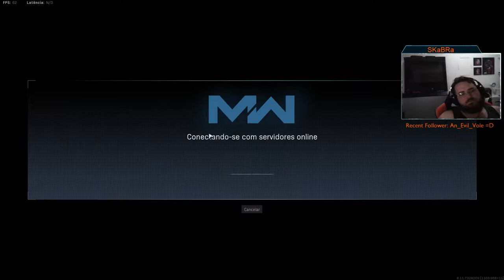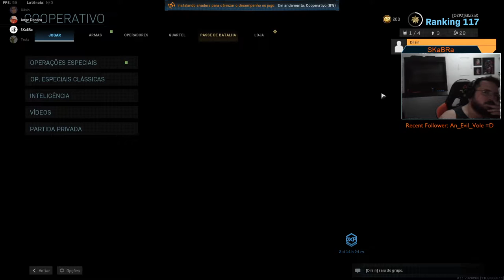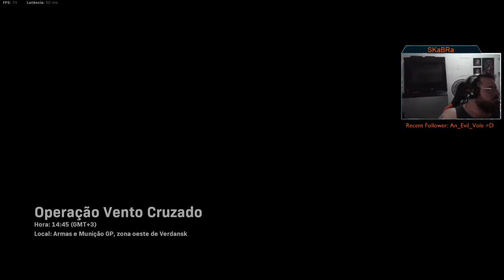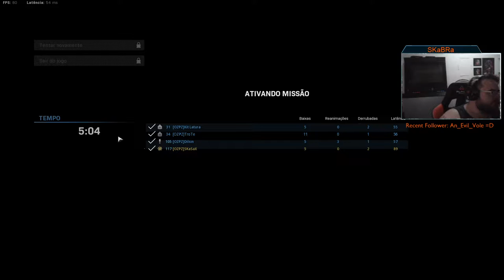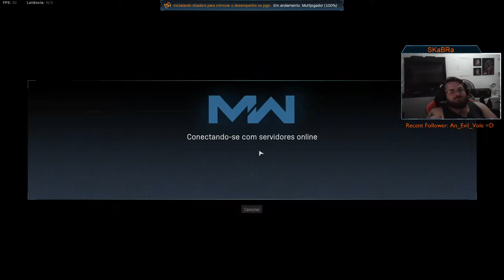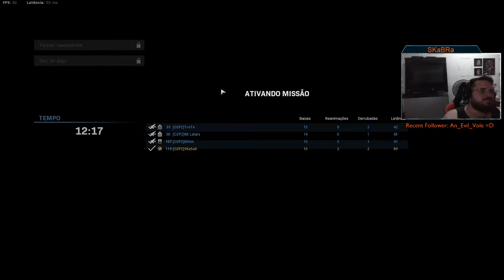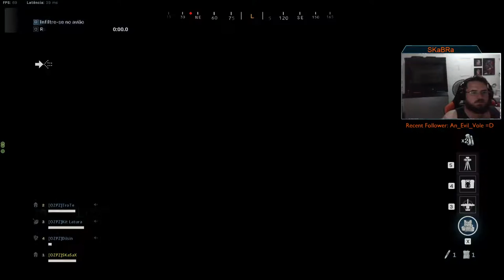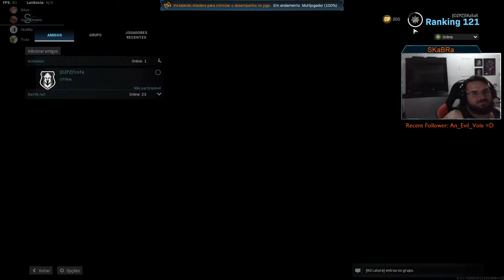[PT-BR/EN] SKaBRa - OZPZ - COD, go go go!!!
[PT-BR/EN] SKaBRa - OZPZ - PUBG, go go go!!!